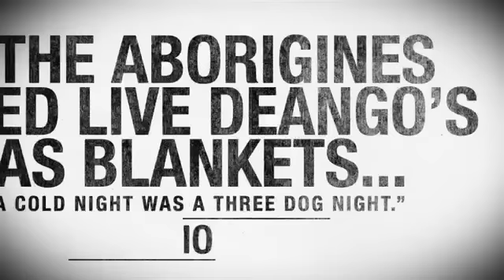DVS Dean Morrison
DVS is giving Dean Morrison a signature sandal. Here is some footage of Dean ripping.